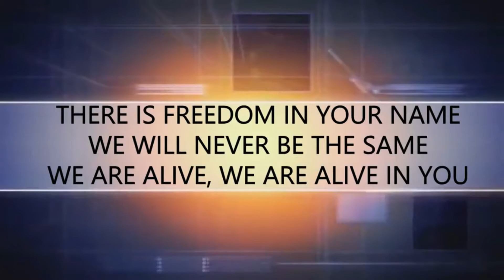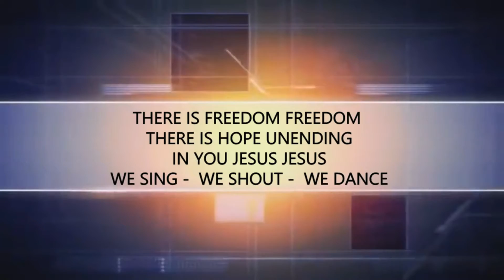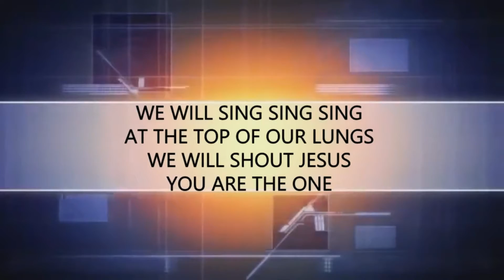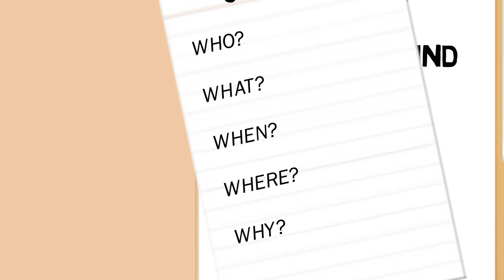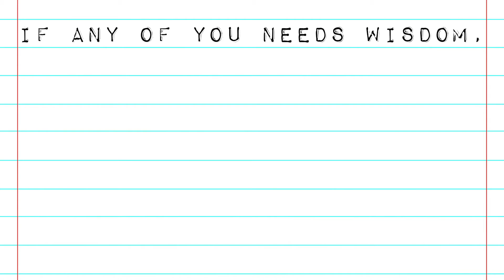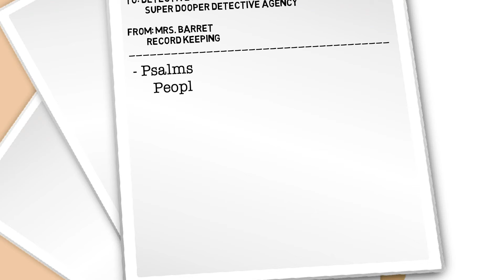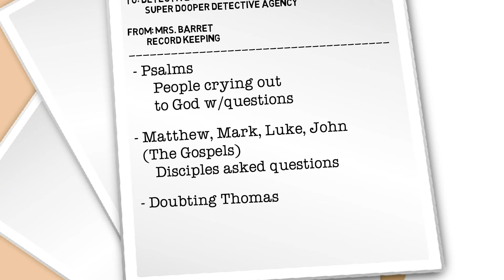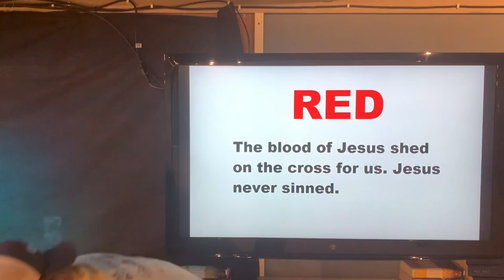Wave at Home | June 27